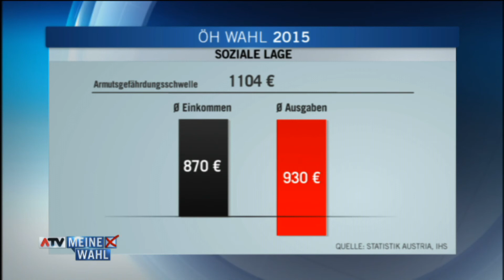7.5.2015 ATV: Meine Wahl oeh15 (4)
ATV bittet die KandidatInnen zur ÖH-Wahl ins Studio: Von 19.-21. Mai finden heuer wieder ÖH-Wahlen statt. Bei dieser Wahl können alle Studierenden erstmals seit Jahren wieder direkt ihre bundesweite Vertretung wählen. Außerdem wählen erstmals alle Studierende aus allen Hochschultypen ihre Vertretung nach einem einheitlichen System. Darüber hinaus haben Studierende aus Drittstaaten nun die Möglichkeit selbst für Funktionen in der ÖH zu kandidieren. Diese Wahl bringt also viele Neuerung aber welche Pläne haben die Fraktionen für die kommenden Jahre? Diese Frage steht im Mittelpunkt der großen ATV-Online-Diskussion zur ÖH-Wahl 2015.

Peter Wiltsche  - AG
Philip Flacke  - FLÖ
Magdalena Goldinger - FEST
Meryl Haas - GRAS
Lucia Grabetz - VSStÖ
Niko Swatek - JUNOS
Moderation: Sylvia Saringer